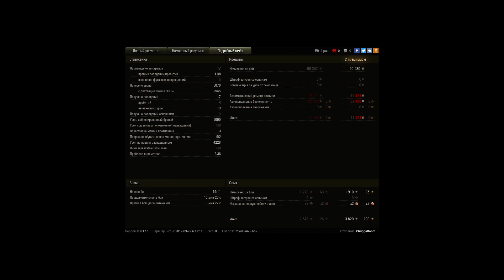E 100, Прохоровка, Встречный бой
Игрок: ChuggaBoom